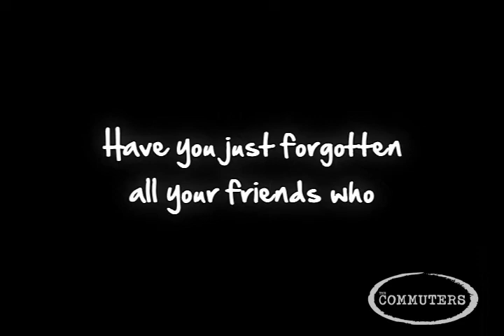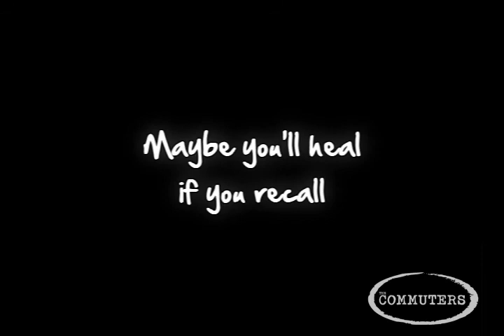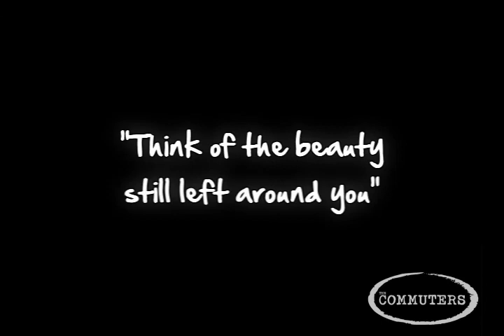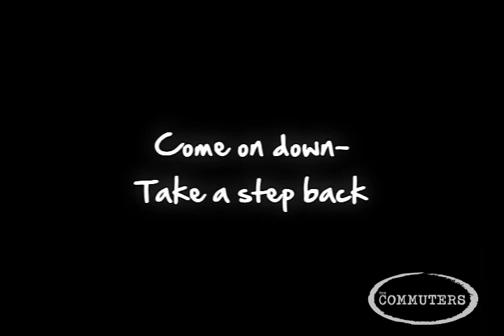The Commuters "Take A Step Back" (Lyrics Slideshow)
Download our full 11-song album for free including this song!

"Take A Step Back" by The Commuters from the 2012 album 'Rescue'

Words and Music by Zeeshan Zaidi

Download our full 11-song album for free including this song at our